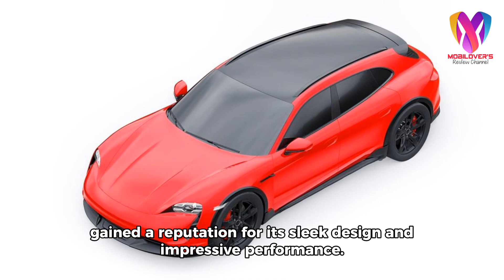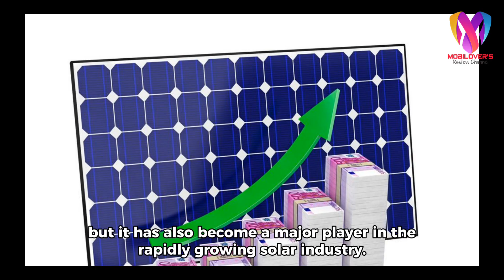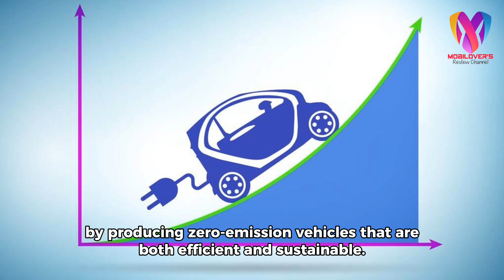Tesla Manufacturer, one of the most innovative and influential electric car‼️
Hi everyone, today I want to talk about Tesla, one of the most innovative and influential electric car manufacturers in the world. Founded by Elon Musk in 2003, Tesla has quickly become a household name, known for its sleek, high-performance electric vehicles and innovative technology.

The company's mission is to revolutionize the transportation industry by providing sustainable, high-performance electric vehicles that are affordable for the masses. Tesla's first model, the Tesla Roadster, was introduced in 2008 and quickly gained a reputation for its sleek design and impressive performance. Since then, the company has released a range of successful models, including the Tesla S, Tesla Model X, Tesla Model 3, and the latest, the Tesla Model Y.

One of the key factors behind Tesla's success is its commitment to innovation. The company has a culture of continuous improvement and is constantly pushing the boundaries of electric vehicle technology. This has led to the development of advanced battery systems, autopilot systems, and user-friendly interfaces that make driving a Tesla an enjoyable and intuitive experience.

In addition to its impressive electric vehicles, Tesla also produces solar panels and energy storage systems, further demonstrating its commitment to sustainability. The company's involvement in renewable energy has not only helped to reduce its carbon footprint, but it has also become a major player in the rapidly growing solar industry.

In conclusion, Tesla's rapid growth and innovative technology have made it a household name in the automotive industry. With its commitment to sustainability and affordable electric vehicles, Tesla is leading the charge in revolutionizing the way we travel and move into the future.